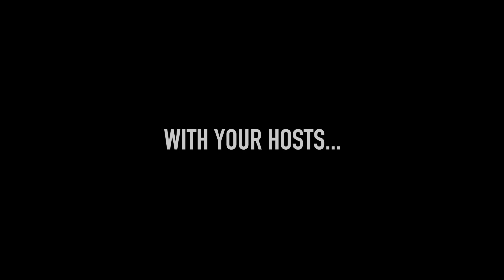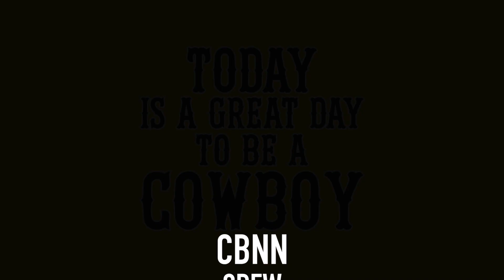CBNN - August 26, 2019